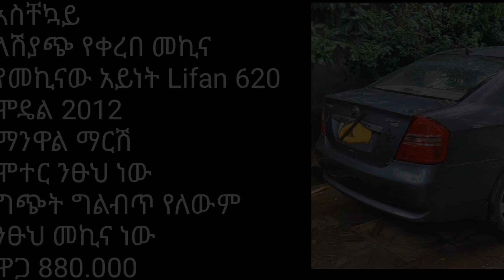የሚሸጥ መኪናዎች በኢትዮጵያ በርካሽ ዋጋ እንድየመልጠቹ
የሚሸጥ መኪናዎች በኢትዮጵያ በርካሽ ዋጋ